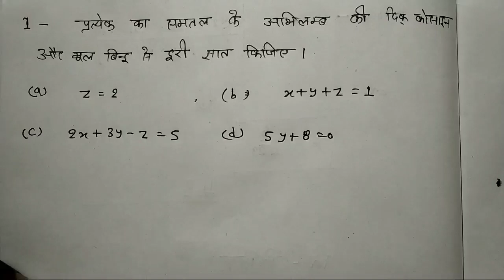12th Math Three Dimensional Geometry त्रिविमीय ज्यामितीय प्रश्नावली (11.3) भाग - 1 NCERT 2019